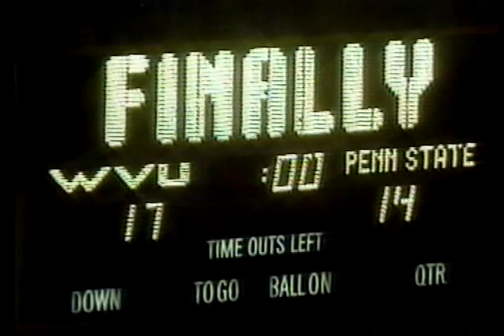Mountaineer Mainstays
Mountaineers 360 presents Mountaineer Mainstays